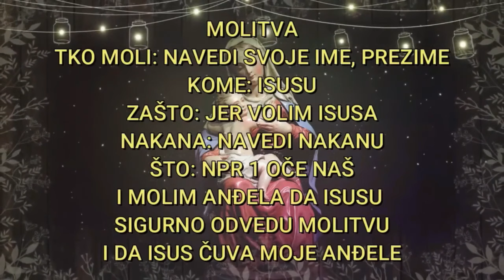FATIMSKO PROROČANSTVO KOJE JE ZABRINULO PAPAU: OSTVARUJE SE STRAŠNA PORUKA?